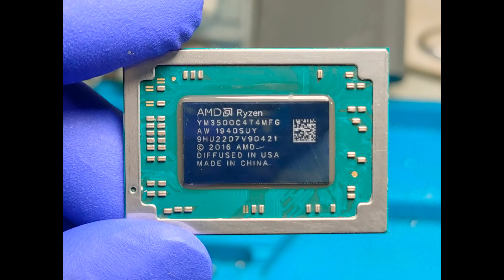Acer Nitro AN515-43 Issue No Power CPU Ryzen Short ..Replace New Solved.. Client From Albay..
We Accept repair Laptop and MacBook
No Power
No Display
Not Charging
Dim Display
Water damage
Intermittent Display and power
Bios Removal
Cleaning
Hinge Repair
Reballing

Sa mga gusto pagawa laptop located po kami

address 218 vergel st pasay city
name Brix Laptop Repair
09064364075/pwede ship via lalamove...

..3rd floor gissele park plaza building edsa Pasay city name brix laptop repair
Open Monday to Saturday 10am to 6pm

👉4F Metropoint mall Cor.taft ave.edsa
rotonda pasay city.. open Monday to Sunday 10am to 6pm

We accept ship via lalamove inside Metro Manila..
We accept shipping nationwide via LBC J and t express,JRS,AP Cargo atbp contact muna po sa cp number 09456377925 look for claris .